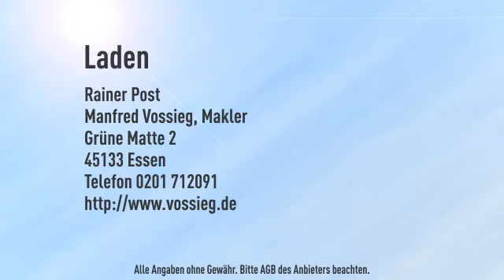modernes Ladenlokal in der Fußgängerzone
Objektnr.: 1069_1016
Informationen zum Energieausweis:
Energieausweistyp: Verbrauchsausweis
Endenergiebedarf: 113.4kWh/(m²*a)
wesentliche Energieträger: Öl